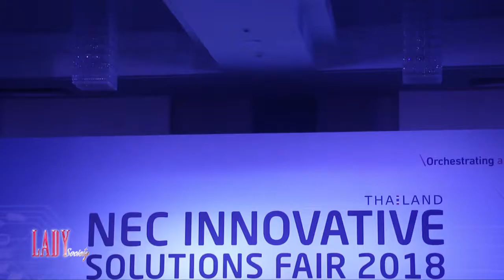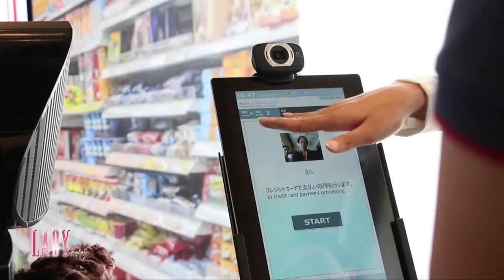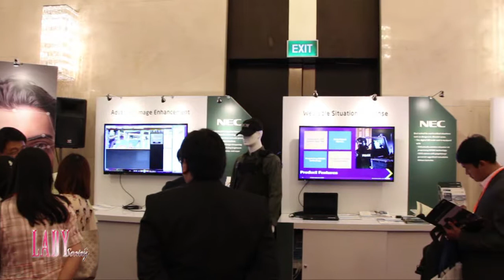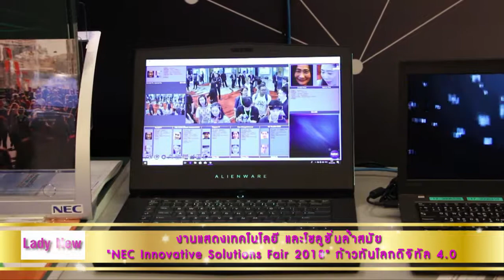Lady New : งานแสดงเทคโนโลยีล้ำสมัย "NEC Innovative Solutions Fair 2018" ก้าวทันโลกดิจิทัล 4.0